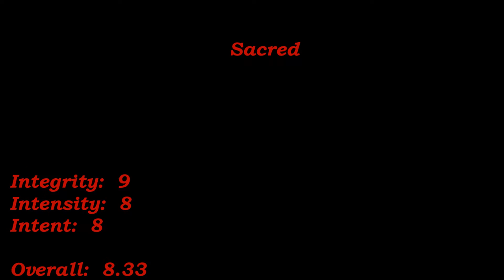Review - The Obsessed - Sacred (Album)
My Review of The Obsessed's 2017 release Sacred...Enjoy!